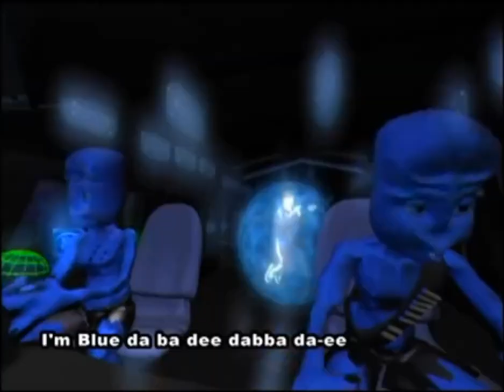Eiffel 65's "Blue" but only when they say blue